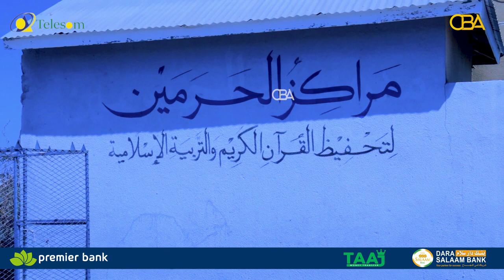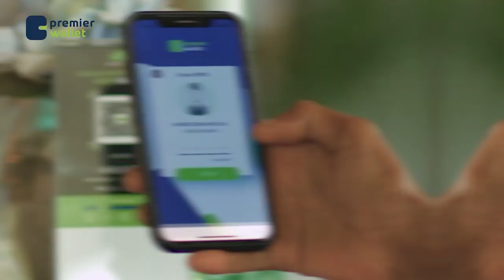Quraanka & Soomaalida:- Barashada iyo akhriska Quraanka ee bisha barakaysan